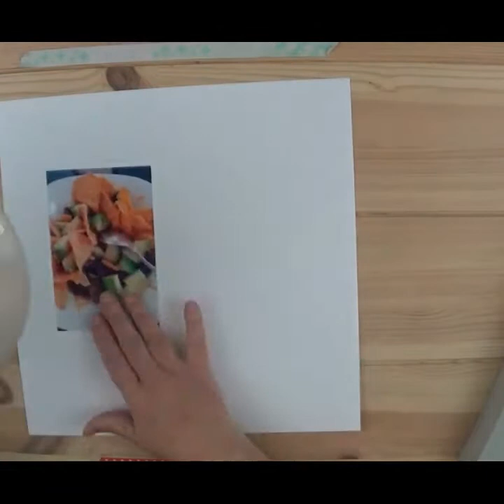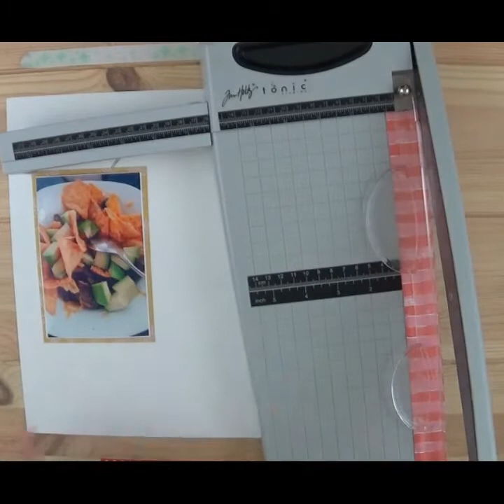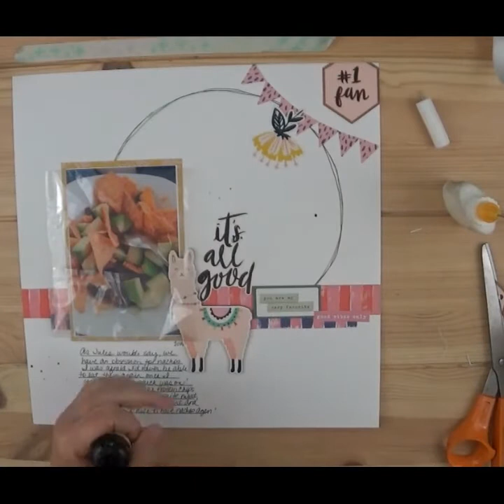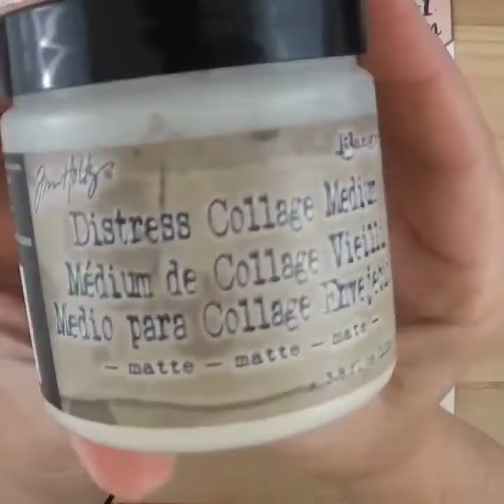Its All Good with Christys Beautiful Life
Joining Christy today during her month long series of 30 days of sketches.  I chose Cinco de Mayo so I could scrap and journal my obsession of nachos.